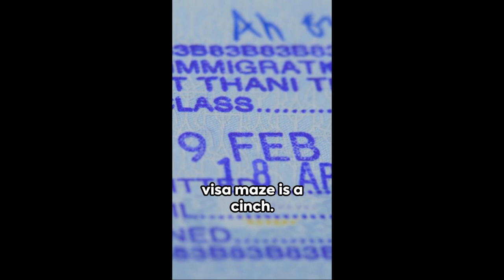Travel Tips - Thailand Visa - Immigration Laws and Risks of Overstaying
Planning a trip to Thailand? 🌴✈️
Before you jet off to explore its stunning beaches and vibrant culture, make sure you're up to speed on Thailand's visa requirements and entry regulations!

From visa exemptions to visa-on-arrival and visa applications, this video covers everything you need to know based on your nationality, length of stay, and purpose of visit.

But here's the catch: overstaying your visa duration can lead to hefty fines and even incarceration! 😱
Stay informed of the latest Immigration changes to policy and navigate Thailand's visa maze safely and legally.

Remember, ignorance of immigration laws is no excuse!